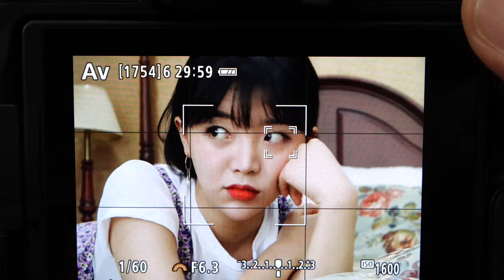Canon EOS M50 Eye AF Finder&LCDtouch